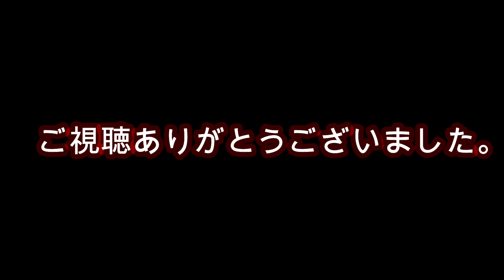[前日プラ］チャプター福島第2戦前日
トーナメント前日プラ、めがさぶの赤裸々プラクティスｗ
朝から夜まで全てプラクティスｗ